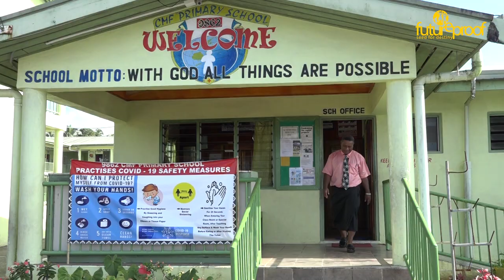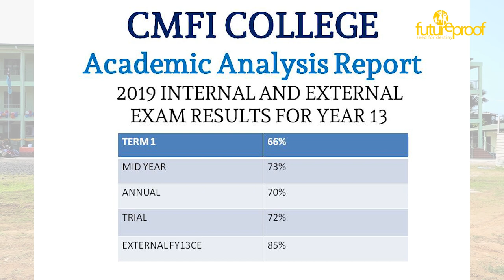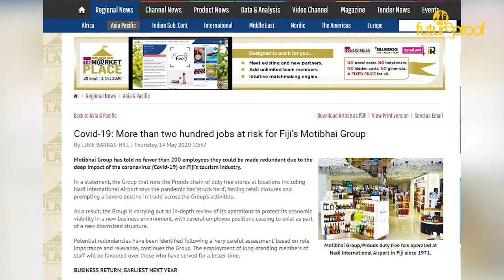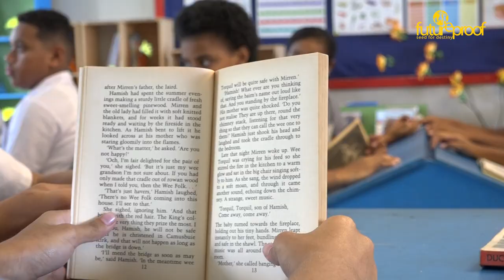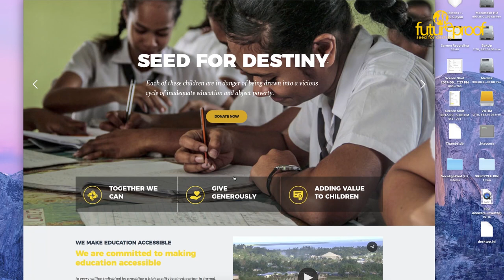Fiji's School Amazing Story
WE ARE NOW INTO PHASE II
We are now into Phase II for the construction of another three-story block to house special classrooms including a science laboratory and vocational-technical rooms. Futureproof is appealing once again for your support and donations to help us complete this project before the end of the year.

We invite you to partner with us in this astounding undertaking. A loving gift of any sum would be influential in this novel institution established in the heart of a vibrant Fijian community. Your act of kindness and goodwill will not go unnoticed.

CMF College is committed to making education accessible to children within the Tacirua East and Nasinu areas with concerted efforts to bringing education closer to home.

For more information about the Project updates, you can always